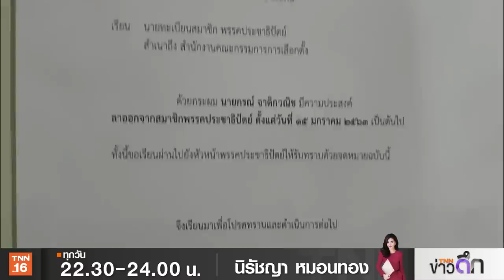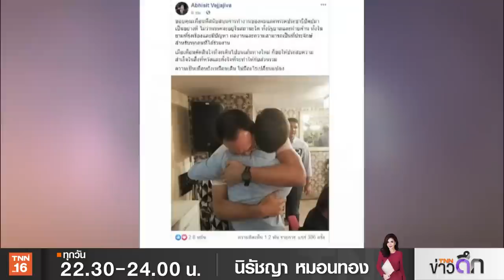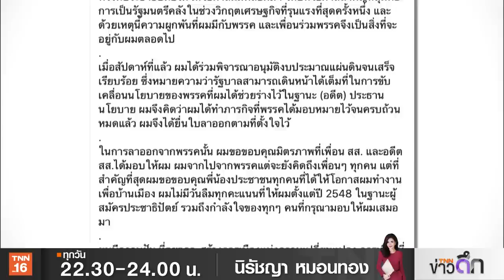“กรณ์ ” ร่ำไห้กลางงานเลี้ยงก่อนยื่นลาออก ปชป. | 15 ม.ค. 63 | TNN ข่าวดึก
พรรคประชาธิปัตย์เสียขุนพลเศรษฐกิจ หลังนายกรณ์ จาติกวณิช ได้ยื่นหนังสือลาออกจากการเป็นสมาชิกพรรค หลังอยู่พรรคมานาน 15 ปี โดยวันนี้นายชวน หลีกภัย ยอมรับรู้สึกเสียดาย ที่พรรคเสียบุคลากรที่สำคัญ ขณะที่หัวหน้าพรรค อย่างนายจุรินทร์ ยืนยันการลาออกครั้งนี้ไม่ได้เกิดจากความขัดแย้ง ส่วนเจ้าตัว ถึงกับหลั่งน้ำตา ขณะร้องเพลง “รักเธอเสมอ” กลางงานเลี้ยงปีใหม่